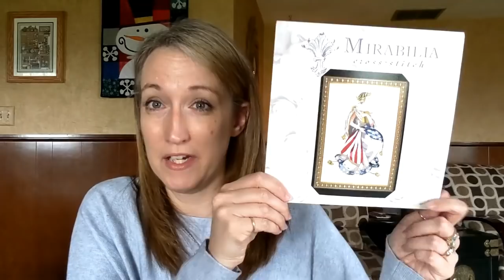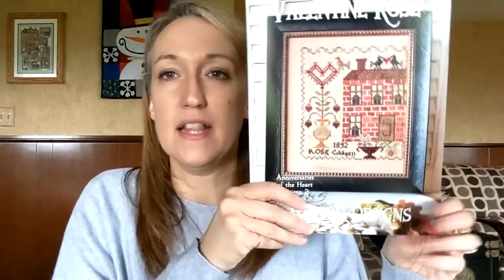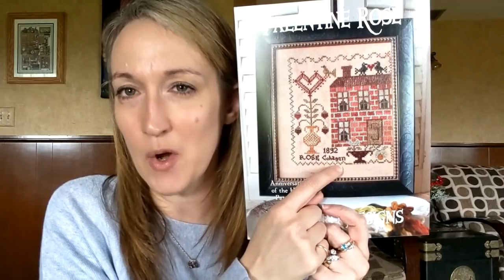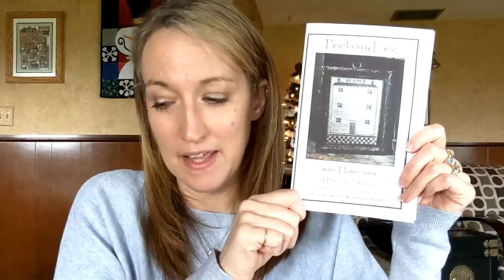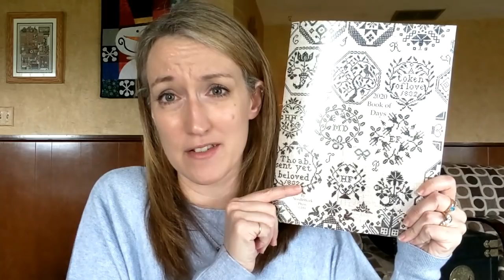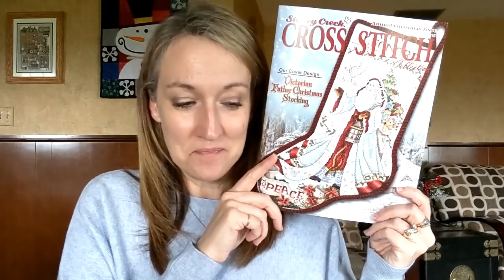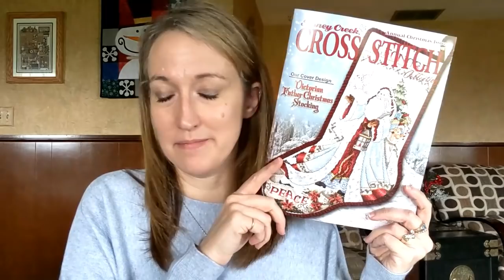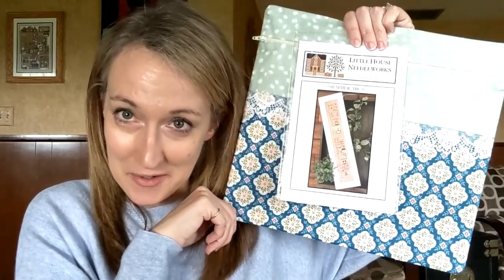Flosstube #28 ~ Happiness is?....Cross Stitch!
Welcome to my little corner of the Flosstube world! Today's video is about my progress, stitchy kindness and plans for the upcoming two weeks. so grab your stitching and lets chat!

Projects Shown ~
Snow Garden: Anniversaries of the Heart by Blackbird Designs..stitched on 35 count Sand Edinburgh linen. SAL co-hosted with Deborah @canopiedstitches on IG
My thread conversion on Snow Garden
DMC B5200 instead of Portabella
GAST Tin Bucket instead of Toasted Barley
Weeks Pelican Grey instead of Woodsmoke
DMC 3866 instead of Light Khaki
GAST Aged Pewter instead of Linen

Queen of Freedom by Mirabella - Stitched on 32 count Vintage Sahara Linen with the called for DMC, Mill Hill and Krenik.

Baby it's Cold Outside by Heartstrings Samplery - Stitched on 36 count Patriots Brew by R&R with all the called for except Weeks Grits, I substituted GAST Peach Ice Cream.

Possible Stitching Plans ~

Home by Pineberry Lane...I've already changed my mind on the linen! I'm going to stitch it on a piece of 32 count Ale by Picture This Plus.

Supersized Once Upon a Fairytale by Heaven and Earth Designs..stitching it on 25 count White Lugana with the called for DMC Threads(Thanks to my Fairy Floss Mother Sandra!!)

Victorian Father Christmas by Stoney Creek..Stitching it on 28 count White Lugana with the called for DMC Threads, Weeks, Threadworks, Mill Hill Beads and Glissen Gloss.

Happy Stitching!
Olivia
xx